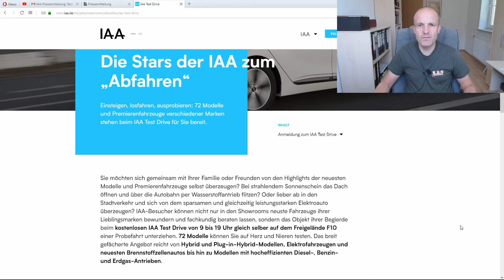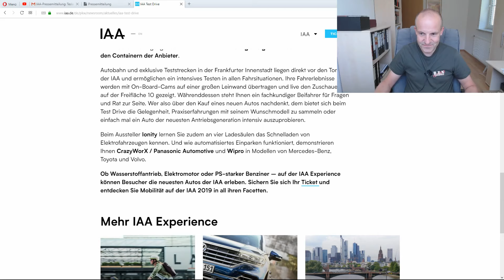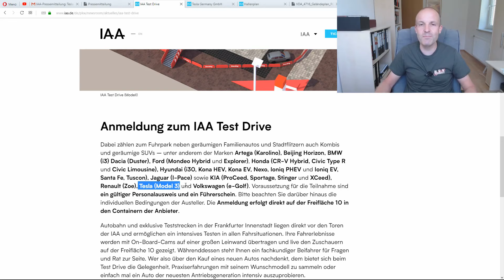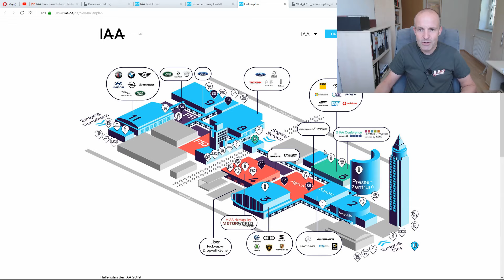Tesla Model 3 Probefahrten auf der IAA! Weitere Elektroautos stehen zum Testen bereit! 😀😎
Video-Nachweis Intro: Ritter der Kokosnuss  Rechte:  Sony Pictures Home Entertainment
Film bei amazon*

Tesla Model 3, Hyundai Kona und Ioniq EV, BMW i3, VW E-Golf und weitere tolle Autos können auf der IAA zu einer Probefahrt geliehen werden. Diesmal wird Tesla sogar mit einem Stand vertreten sein. Hier gibts alle Infos: